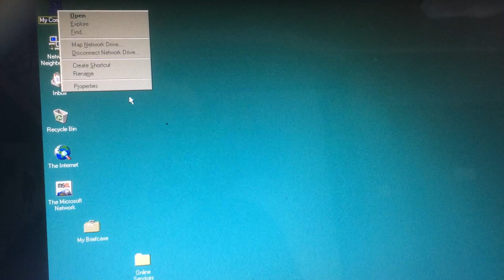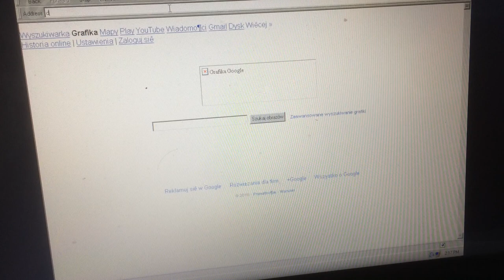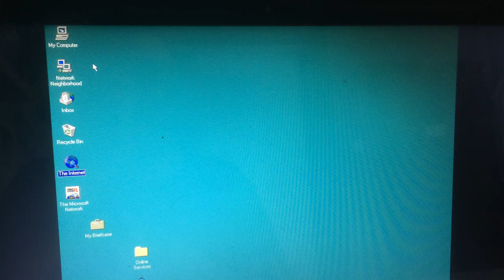Windows 95 OSR2 in 2018 !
RAM: 256 MB, computer from 2000 year.